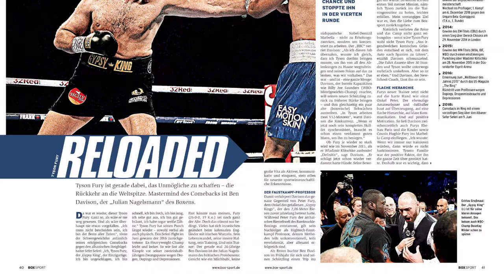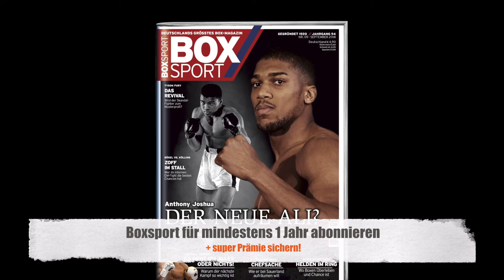Tyson Fury vs. Francesco Pianeta // Alles zum Kampf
Am Samstag steigt Tyson Fury nach seiner dreijährigen Pause zum zweiten Mal wieder in den Ring und trifft dabei auf den Deutsch-Italiener Francesco Pianeta. Erst im Juni boxte Fury gegen den Albaner Sefer Seferi und besiegte diesen klar. Doch boxte dieser lediglich auf "Sparrings-Partner"- Niveau.
Wer entscheidet also diesen richtungsweisenden Kampf für sich? Tyson Fury oder Francesco Pianeta, was denkt ihr?